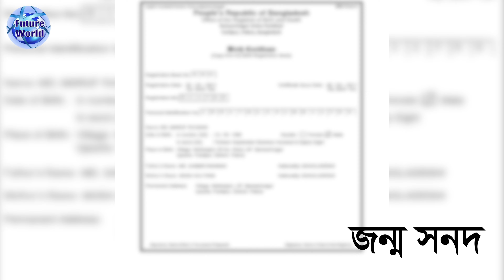🇬🇷 Greece 💯% Visa.গ্রীসে দক্ষ-অদক্ষ ৫০ জন কর্মী প্রয়োজন-এগ্ৰো ডেইরী ফার্মে ।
🇬🇷 Greece 💯% Visa. সেনজেন ভিসা। এগ্ৰো ডেইরী ফার্ম জেনারেল ওয়ার্কার্স কাজের সুযোগ। দ্রত সময়ে বাংলাদেশ থেকে ভিসা।

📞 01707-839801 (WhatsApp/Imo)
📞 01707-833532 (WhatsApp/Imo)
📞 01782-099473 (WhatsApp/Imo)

🇬🇷 গ্রীস ইউরোপ মহাদেশের দক্ষিণ-পূর্ব অংশের একটি রাষ্ট্র যা বলকান উপদ্বীপের একেবারে দক্ষিণ প্রান্তে অবস্থিত। এর সীমান্তবর্তী রাষ্ট্রগুলো হচ্ছে উত্তরে বুলগেরিয়া, উত্তর মেসিডোনিয়া এবং আলবেনিয়া, পূর্বে তুরস্ক।

🇬🇷 গ্রীসের মূল ভূমির পূর্বে ও দক্ষিণে এজিয়ান সাগর অবস্থিত, আর পশ্চিমে রয়েছে আইওনিয়ান সাগর। পূর্ব ভূমধ্যসাগরের উভয় অংশে গ্রিসের অনেকগুলো দ্বীপ রয়েছে।

🇬🇷 গ্রীস ইউরোপ. এশিয়া এবং আফ্রিকার মিলন স্থলে অবস্থিত। বর্তমান গ্রিকদের পূর্বপুরুষ হচ্ছে এক সময়ের পৃথিবী বিজয়ী প্রাচীন গ্রিক সভ্যতা, বাইজান্টাইন সম্রাজ্য এবং প্রায় ৪ শতাব্দীর অটোমান সম্রাজ্য। এই দেশ পশ্চিমা বিশ্বের জ্ঞান বিজ্ঞানের সূতিকাগার এবং গণতন্ত্রের জন্মদায়ক স্থান হিসেবে সুপরিচিত।

🇬🇷 গ্রীসের আরও কিছু বৃহৎ অবদান হচ্ছে পশ্চিমা দর্শন, অলিম্পিক গেম্‌স, পশ্চিমা সাহিত্য, রাষ্ট্রবিজ্ঞান, গুরুত্বপূর্ণ বৈজ্ঞানিক আবিষ্কার এবং নাটক। সব মিলিয়ে গ্রিসের সভ্যতা সমগ্র ইউরোপে এক সময়ের সবচেয়ে প্রভাবশালী সভ্যতা হিসেবে পরিগণিত হত। বর্তমানে গ্রিস একটি উন্নত দেশ এবং ১৯৮১ সাল থেকে ইউরোপীয় ইউনিয়নের সদস্য। এছাড়া এটি ২০০১ সন থেকে ইকোনমিক অ্যান্ড মনিটারি ইউনিয়ন অফ দ্য ইউরোপীয় ইউনিয়ন, ১৯৫১ সাল থেকে ন্যাটো এবং ১৯৬০ সাল থেকে ওইসিডি-এর সদস্য হিসেবে আছে।

🇬🇷 রাজধানী : এথেন্স
🇬🇷 বৃহত্তম নগরী : অ্যাথেন্স
🇬🇷 সরকারি ভাষা : গ্রিক ভাষা

🇬🇷 গ্রীসের অর্থনীতি মূলত সেবাখাত নির্ভর। গ্রিস বেশ ধনী একটি দেশ। যদিও শিল্প বিকাশ এবং পর্যটনের কারণে সাম্প্রতিক দশকে গ্রিসের অর্থনীতি উন্নতি হয়েছে।

🇬🇷 গ্রীসের সর্বাধিক গুরুত্বপূর্ণ অর্থনৈতিক শিল্প হলো পর্যটন এবং বণিক পরিবহন। প্রকৃতপক্ষে, প্রতি বছর প্রায় ২০ মিলিয়ন আন্তর্জাতিক পর্যটক গ্রিসে যান, যা এটি ইউরোপীয় ইউনিয়নের ৭ম এবং বিশ্বের ১৬তম অবস্থানে রয়েছে। মার্চেন্ট শিপিংয়ের ক্ষেত্রে, গ্রিস বিশ্বের বৃহত্তম বণিক সামুদ্রিক হিসাবে এটি বিশ্বের মোট ক্ষমতার ১৬% আওতাভুক্ত।

🇬🇷 গ্রীস আন্তর্জাতিক মুদ্রা তহবিল, ওয়ার্ল্ড ট্রেড অর্গানাইজেশন, অর্থনৈতিক সহযোগিতা ও উন্নয়ন সংস্থা এবং অন্যান্য অনেক বিশ্ব আর্থিক সংস্থারও সদস্য।

🇬🇷 গ্রীস কাজের সুযোগ : এগ্ৰো ডেইরী ফার্ম জেনারেল ওয়ার্কার্স।

🇬🇷 গ্রীস ভিসার ডকুমেন্টস :
📚 পাসপোর্ট
📚 ছবি
📚 জাতীয় পরিচয়পত্র

🇬🇷 গ্রীস Visa : খরচ বিবরন  :
🌎 প‍্যাকেজ :
এডভান্স : ১ লক্ষ টাকা।

🏠 কর্পোরেট অফিস :
🌍 Future World
115, Sohid Taj Uddin Ahamed Shorony, Moghbazar, Dhaka-1217, Bangladesh.
রূপালী ব‍্যাংকের উপরে - ৫ম তলা।

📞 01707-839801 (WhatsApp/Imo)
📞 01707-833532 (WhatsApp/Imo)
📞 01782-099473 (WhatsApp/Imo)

ধন‍্যবাদান্তে.
সিইও
মোহাম্মদ ইমাম মেহেদী
🌍 Future World
🌎 Future Travels Limited
🌍 আমাদের সম্পর্কে :
🌎 Future World
🌎 Future Travels Limited
🌍 আমরা আপনাদের সেবায় বিভিন্ন দেশের ইতিহাস, সম-সাময়িক ঘঠনা, আপডেটেড তথ‍্য, উচ্চশিক্ষা, মাইগ্রেশন, শ্রমবাজার, ভিজিট ভিসা, মেডিক্যাল ভিসা, ট‍্যুরিস্ট ভিসা, ভিসা ইনফরমেশন, পরামর্শ-সেবা, এয়ার টিকিট, ভিসা প্রসেসিং সহ সব ধরনের সার্ভিস-সেবা আমরা দক্ষতা ও  সুনামের সহিত দীর্ঘদিন যাবৎ প্রদান করে আসছি। আমাদের অফিসে আপনাদেরকে সু-স্বাগতম
🌍 Future World

Future World